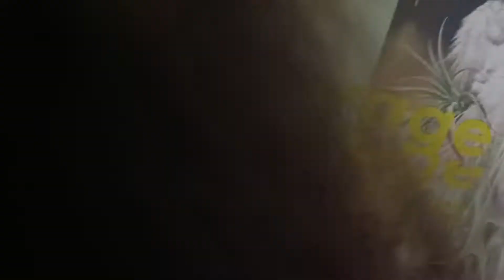ma papa ki school PT dress tisukovadaniki velthunnam //madyalo full rain padindi🤦⛈️//daily routine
ma papa ki school PT  dress tisukovadaniki velthunnam //madyalo full rain padindi🤦⛈️🌨️ mumbai lo//daily routine vlog//